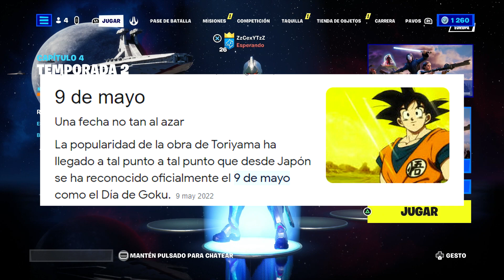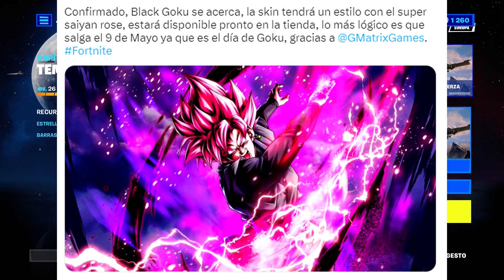SKIN DE GOKU BLACK EN FORTNITE FECHA OFICIAL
Si, sale Black Goku en Fortnite

🔥 Usa el Código de creador: TheCex17 en la Tienda de Fortnite para apoyarme a seguir trayendo más contenido!🔥